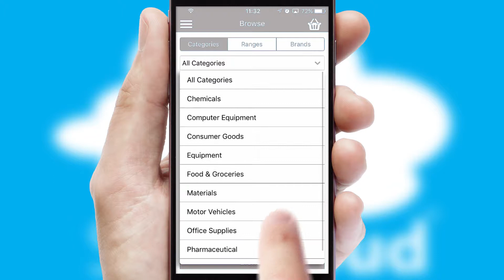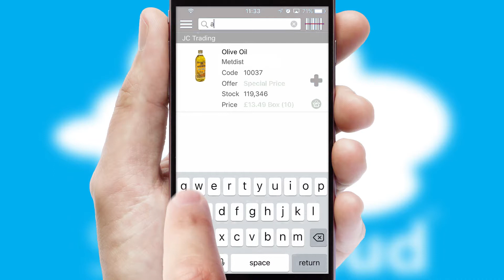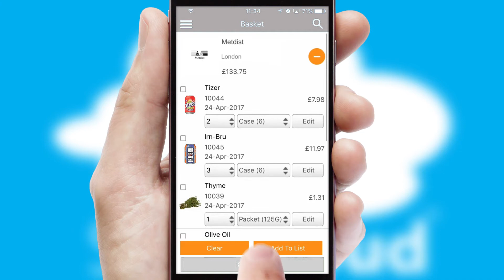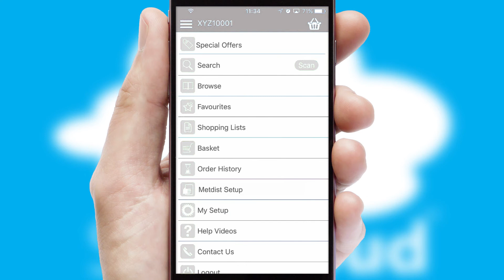Metdist - Mobile App Preview MET341W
This is a preview of what a mobile ordering app designed for Metdist and powered by SwiftCloud could look like. This video has been prepared specifically for the team at Metdist and not for general marketing purposes.